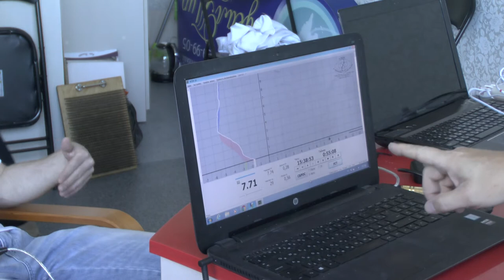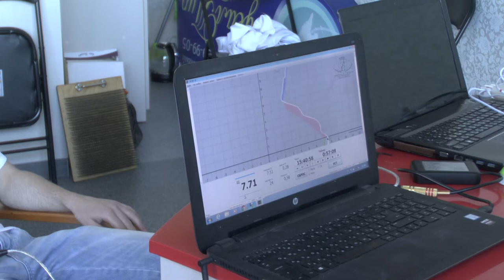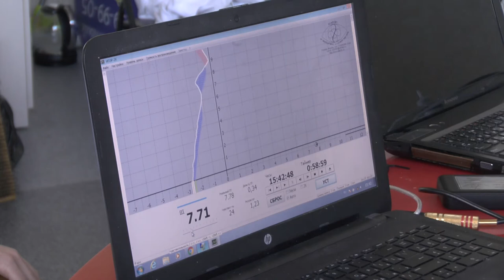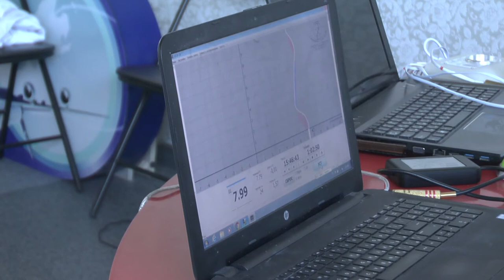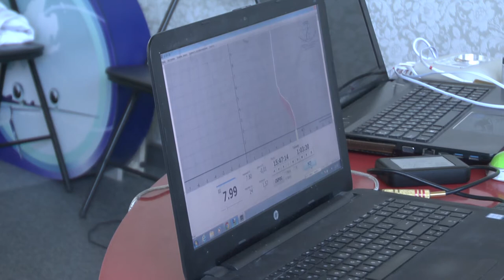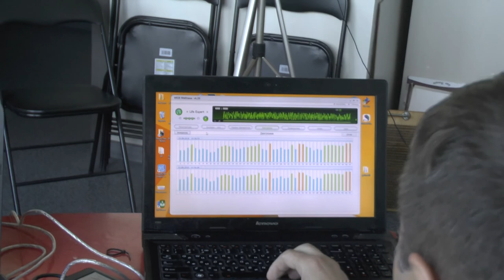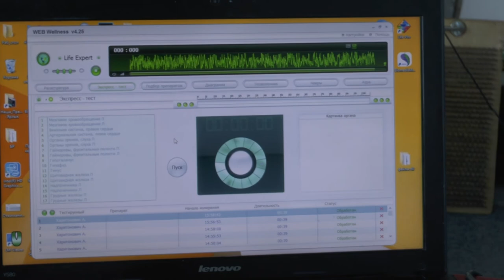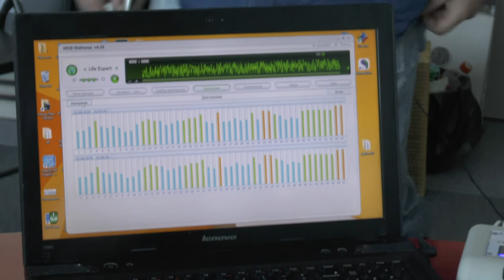Шкала Хокинса в трансе в ассоциации - эксперимент 46